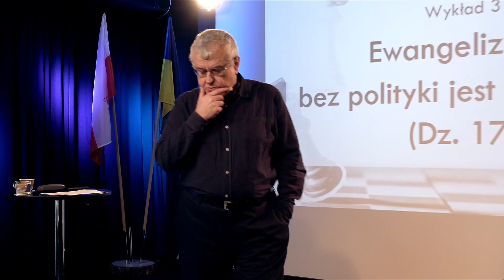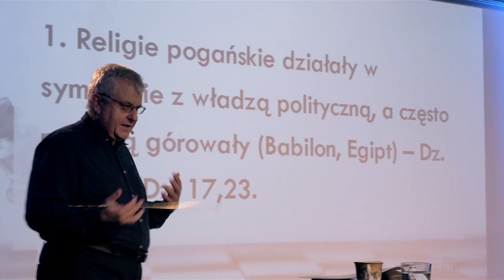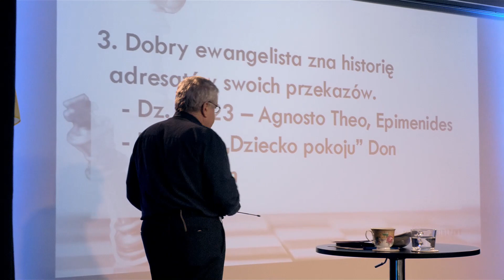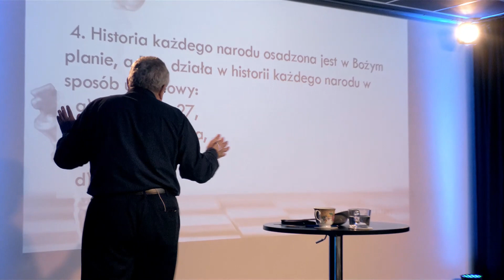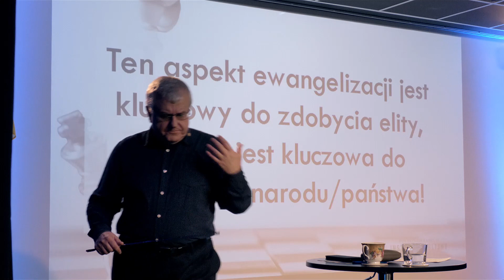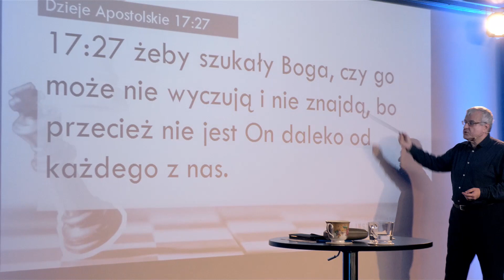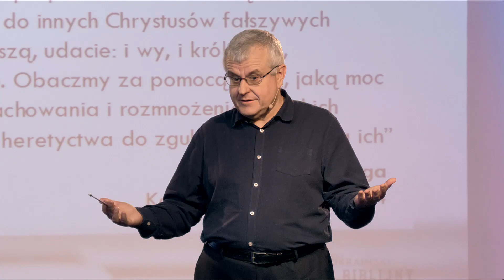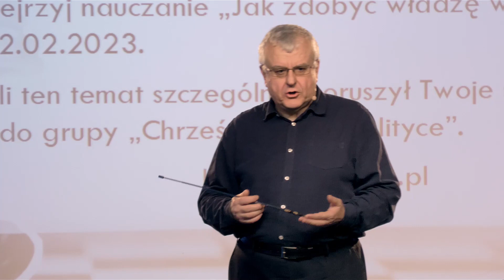Jak zdobyć władzę w państwie? I Wykład 3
Zapraszamy na 3 wykład z szóstego zjazdu Polsko-Ukraińskiego Instytutu Biblijnego. Temat zjazdu: Jak zdobyć władzę w państwie?

Wykładowca: pastor Paweł Chojecki